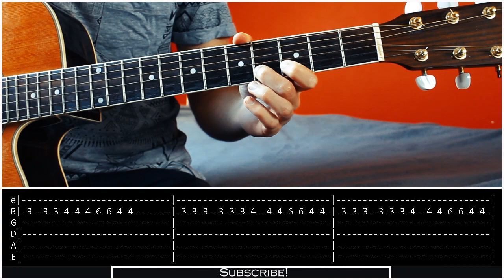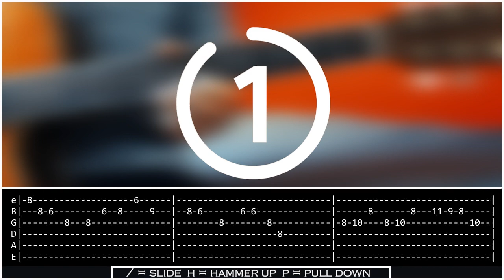How to play ALL popular Tik Tok songs on Guitar Tutorial (tabs)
How to play ALL popular Tik Tok songs on Guitar (2020) | Guitar Tabs | Guitar tutorial

With this video you will learn how to play Tiktok songs on guitar. For this, guitar tabs and a guitar tutorial are added. This video includes guitar tabs for the best Tiktok songs of 2020, which are:

1 Roses - Saint Jhn - guitar tab / guitar tutorial
2 Death Bed (Coffee for your head) - guitar tab / guitar tutorial
3 Lose Control - guitar tab / guitar tutorial
4 Lalala - guitar tab / guitar tutorial
5 Dont Start Now - guitar tab / guitar tutorial

Timestamps:
0:00 intro
0:07 Roses - Saint Jhn
0:28 Lalala
0:56 Death Bed
1:29 Lose Control
1:46 Dont start now

🎸 GEAR:
Best acoustic guitar
Best electric guitar
Guitar strings

I hope you have fun learning these popular tiktok songs on guitar!